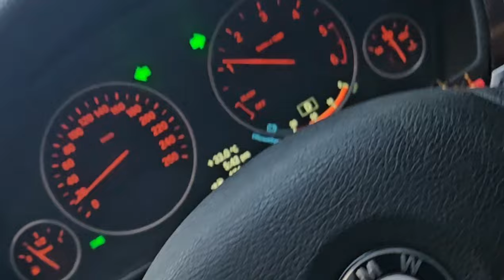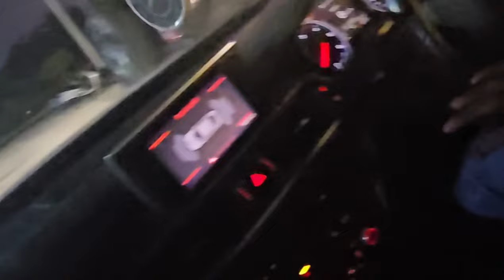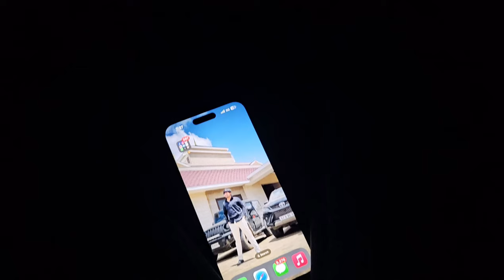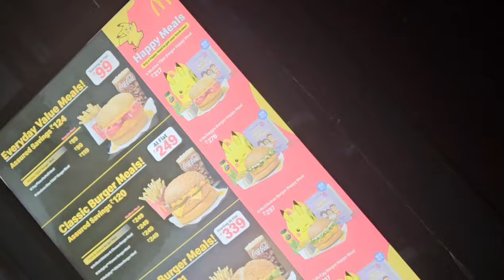Ahemdabad part 2 Is Out Bmw Change Ho Gya Or kawasaki 💔, or life is not same for all of us ...